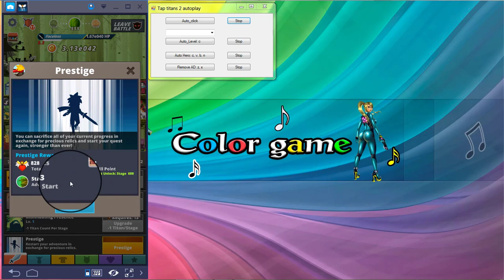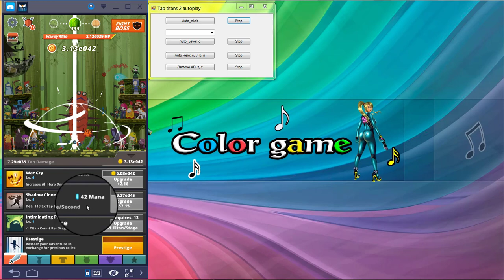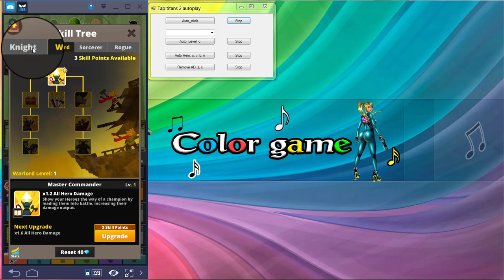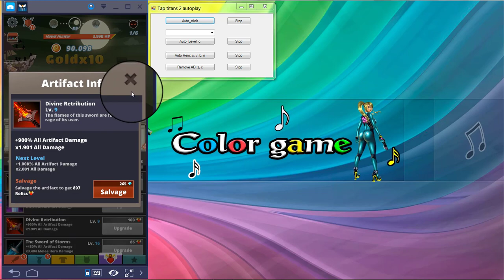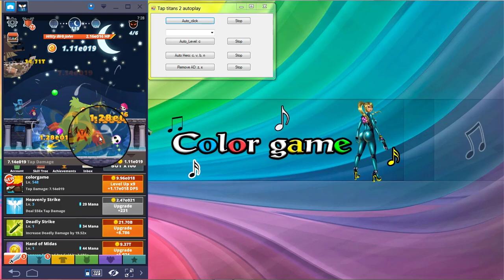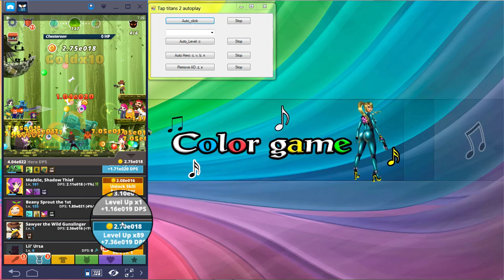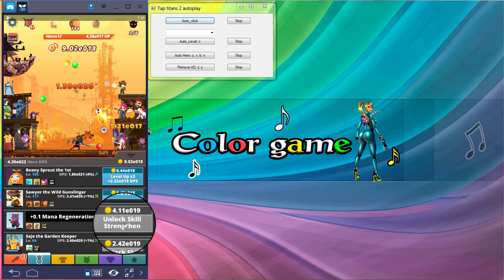how to use skill tree of tap tittans 2 - use skill knight to tap damge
update skill tree of knight to use tap damage with stage 555